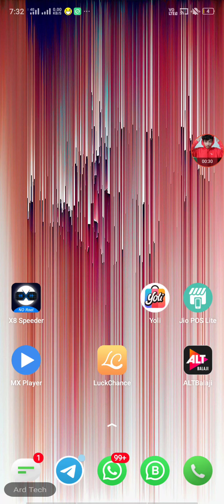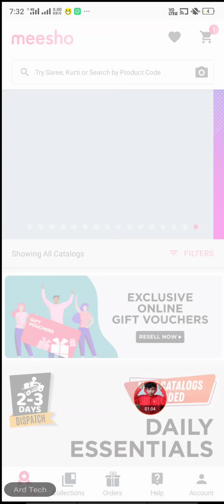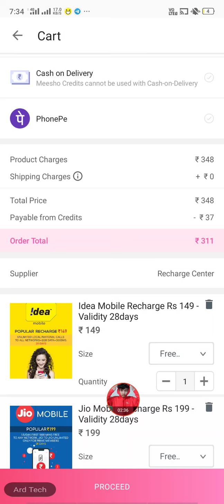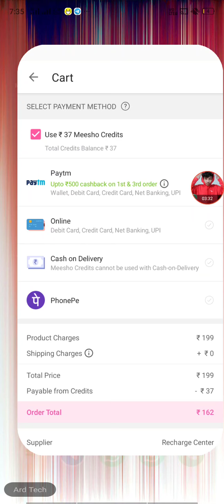[expire] Free mobile Recharge App 2020,Free Recharge Kare, Airtel-Jio-Idea-Vodafone free Recharge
Free mobile Recharge Best App 2020,Free Recharge Kare, Airtel-Jio-Idea-Vodafone free Recharge

search.   👉👉  ardtech0 official

Refar code. M267.

Meesho RS 13 t shirts

Meesho 90%off.

free mobile
 free mobile kaise kharide 2020